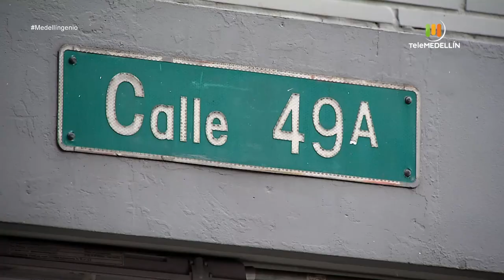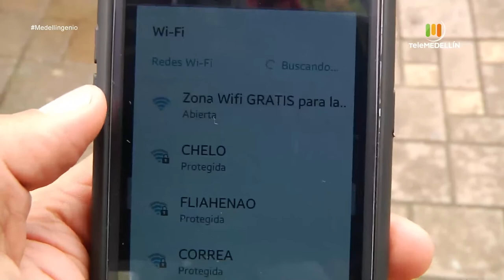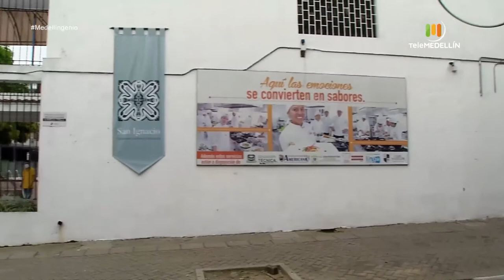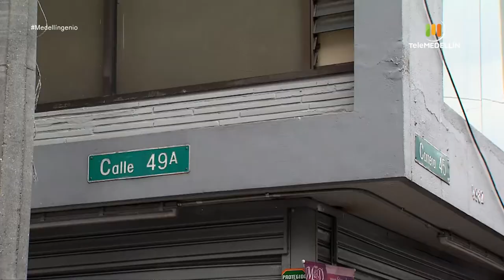Parques de Bolsillo de Medellín [Medellíngenio] Telemedellín